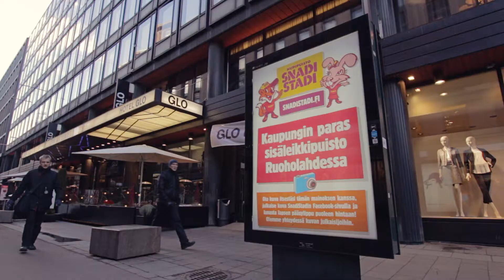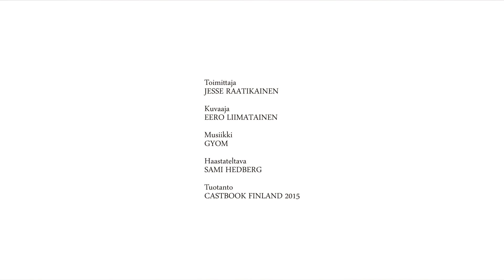Castbook TV: Sami Hedberg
Haastattelussa Sami Hedberg

Toimittaja: Jesse Raatikainen
Kuvaaja: Eero Liimatainen

Grafiikka: Jarkko Heiniö / Kivi Paperi Sakset
Musiikki: Gyom
Tuotanto: Castbook Finland